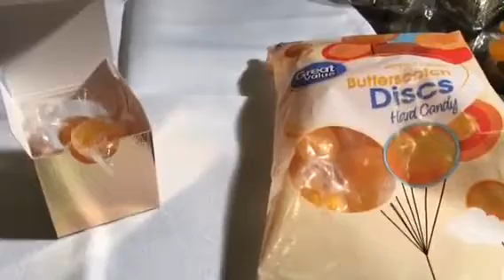Journey To Golden Wedding Anniversary Gala | Making DIY Wedding Anniversary Decor With Hostesses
In this video Mary Beth and 2 Wedding Anniversary Hostesses Make Wedding Anniversary decorations/favors. They also Ready Wedding Anniversary Invitations for Mailing. After hostesses finisher, Mary Beth Made DIY Fabric Flower Boquets for the 1968 Bridemaids and Anniversary Wedding Party Members for 2018 Vow Renewal Ceremony.

Mary and Joe Adams Channel